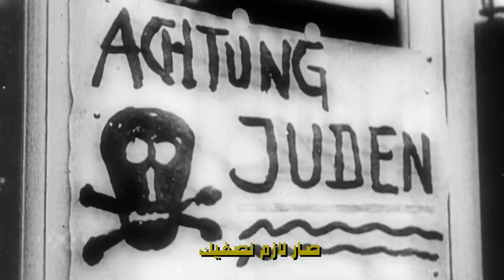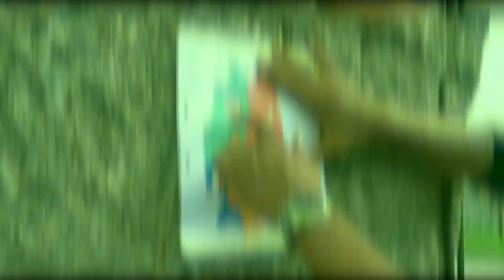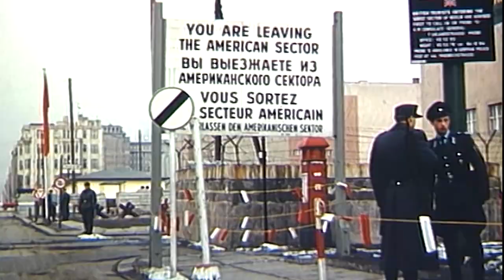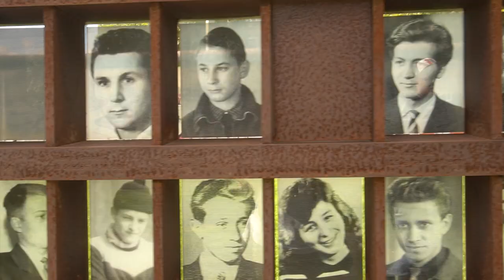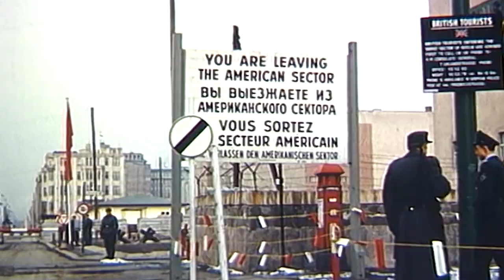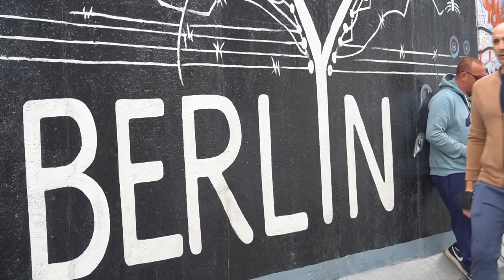برلين بين الماضي والحاضر | فلوق وثائقي | Berlin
في زيارتي للعاصمة الألمانية زرت أهم الأماكن السياحية والتاريخية المعروفة. وبهاذ الفيديو سوف تجد دليلك السياحي لزيارة أهم عواصم أوروبا.